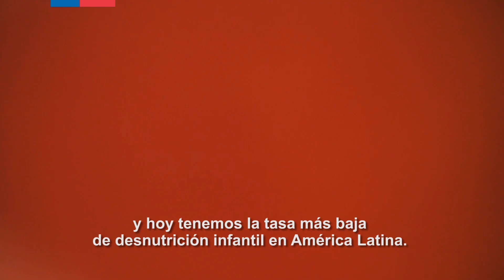Contrapeso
Contrapeso es el Plan Contra La Obesidad que Junaeb implementará a partir de 2017 para combatir los altos indices de obesidad y sobrepeso en los estudiantes de nuestro país.